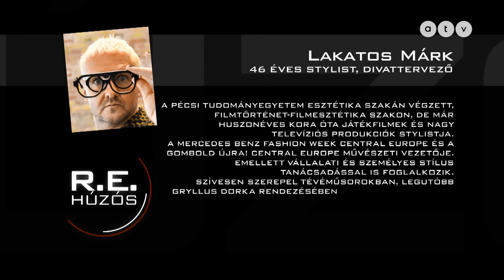Húzós podcast / Lakatos Márk - A legfontosabb, hogy ne félj!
A stylistként dolgozó és mellette influenszer, extrém ruháiról is ismert médiasztár Rónai Egon portréműsorának vendége.

Elbújni vagy feltűnni? Vállalni vagy tagadni? Zoób Kati és Madonna, tévéshow és színházi szerep és most egy új könyv! A stylist dolga a zenés tehetségkutatókban: megtalálni a karaktert! És vajon az mindegy, hogy miniszterelnököt kell öltözteti vagy popsztárt? Kulisszatitkok és ritkán hallott történetek Lakatos Márktól!